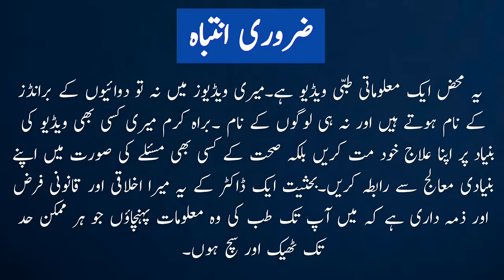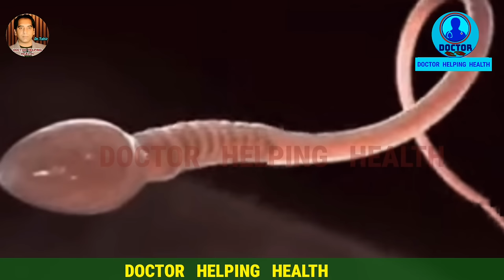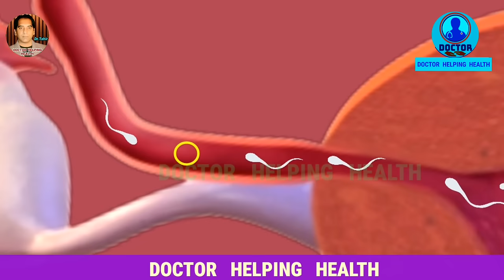6 New Fertility Boosting Tips To Get Pregnant Fast Naturally| How To Conceive |Pregnancy |dr tahir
6 New Fertility Boosting Tips To Get Pregnant Fast Naturally| How To Conceive |Pregnancy |dr tahir |Kitni baar karne se pregnant ho jaate hain |personal lubricants |baby planning after periods .
pregnant hone ke liye kitni baar kare
jaldi pregnant hone ke liye kitni baar karna chahie
Pregnancy consiv karne ke liye kab aur kitni baar karna chahiye
kitni baar karne se pregnant ho jaate hai
kiya 1 baar relation se bhi pregnancy ho sakti hai
bacha paida karne ke liye kya karna hota hai
baby planning after periods
personal lubricants,
sex education,intimacy,sex toys,
pleasure,intimate care,vaginal health,
sexual health,water-based lubricants,
silicone-based lubricants,
oil-based lubricants,
how to use lubricant,
personal lubricant,
personal lubricants,
water based personal lubricants
realtionship,
relationship advice
relationship advice for couples
ovulatin day,ovulation,
ovulation tips
trying to conceive,
how to boost fertility,
fertility tips,
infertility, fertility
men infertility,
pregnancy care,
pregnancy care tips for women,
jaldi pregnant hone ke gharelu nuskhe,
pregnant hone ka tareeka,
pregnant hone ka tips,
jaldi pregnant kaisa ho,
pregnant kaise hote
jaldi pregnant hone ke tarike
pregnant kaise hoti hai in hindi
pregnant kaise hote he
jaldi pregnancy kaise hogi,
how can i get pregnant
lady pregnant kaise hoti hai
pregnancy tips
pregnancy care
fertility tips
pregnancy
pregnancy tips in hindi,
pregnancy tips india
pregnancy care
how to conceive fast
how women get pregnant .
how i get pregnant
how to become pregnant
how a women becomes pregnant
how to become pregnant fast
how to pregnant your wife
how can a woman get pregnant
how to pregnant a woman fast
pregnancy tips in tamil
tips to get pregnancy
गर्भावस्था।
गर्भवती कैसे हों ।
जल्दी गर्भवती कैसे हो।
garbhaavastha.
garbhavatee kaise hon .
jaldee garbhavatee kaise ho.
doctor helping health
doctor tahir .
online doctor
online doctor consultation
online doctor in pakistan
online doctor in pakistan urdu
online doctor in urdu
pakistani doctor
pakistani doctor online
pakistani doctor online consultation
fertility doctor
fertility doctor in pakistan
fertility doctor in india
fertility doctor in urdu
best fertility doctor
best fertility doctor in pakistan
best fertility doctor in india
gynae doctor
gynae doctor channel
gynae doctor in pakistan
gynae doctor in india
gynae doctor in urdu
pregnancy doctor
pregnancy doctor in urdu
pregnancy doctor in pakistan
pregnancy doctor in india
pregnancy doctor consultation
pregnancy doctor online
doctor helping health
doctor tahir
dr tahir .
fertility, infertility
pregnancy,
pregnancy tips .
pregnancy tips 2024
how to get pregnant in 2024 .
Best days for pregnancy
implantation tips

Name of Owner – Dr. Tahir Nadeem